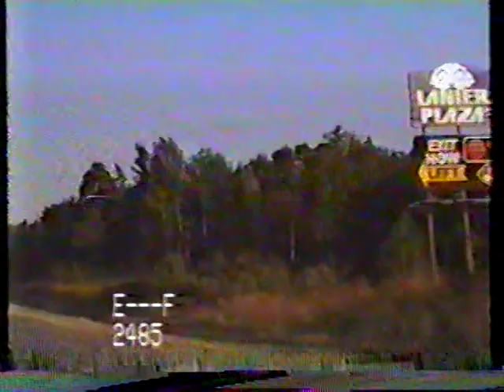1988 VALDOSTA GA. PT 2 (AT THE DRIVE UP FRUIT STAND)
This is a crude video   I shot in 1988 in Valdosta Ga. Starts at Ramada Inn at Exit 5 or 6. It goes thru downtown,  Martin Luther King street, Brothers 3 club, outdoor fruit stand and surrounding areas . Finally it travels  on Interstate 75 south  headed to Atlanta. It ends in Tifton Ga. This video shows how the city has changed since 1988, about 30 years. NO SOUND. I COPIED THIS FROM MY VHS TAPE.